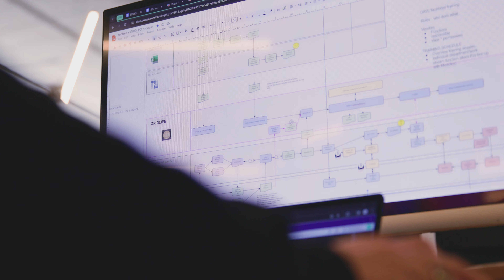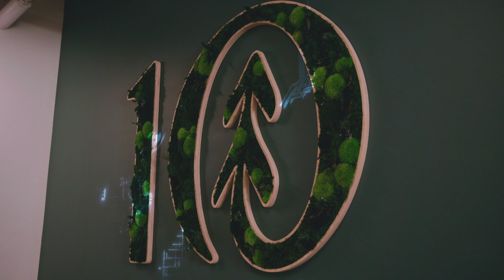Video Production | SFU's Digital Innovation and Leadership (DIAL) Program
A super fun project showcasing a Canadian business that's embraced innovation and technology to improve their economic competitiveness in the global market.

Campaign: Digital Innovation and Leadership (DIAL) series
Client: SFU's Beedie School of Business
Partner: Tentree
Director/Producer: Andrea Cohen
DP: Kaelen Cohen
Sound Mixer: Dylan Haveron
Production Assistant: Dave Evans
Video & Audio Editor, Colourist: Kaelen Cohen
VFX Artist: Kaelen Cohen
Cast: Sanjana Bal, Scott Van Doormaal, Tentree staff